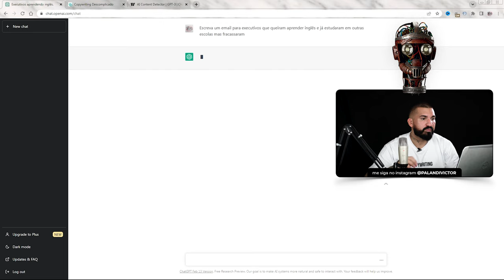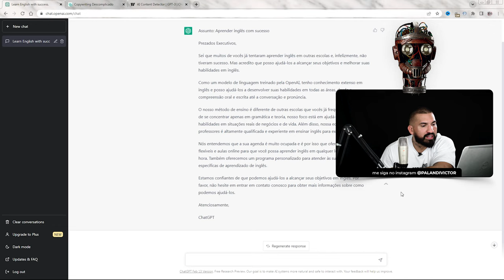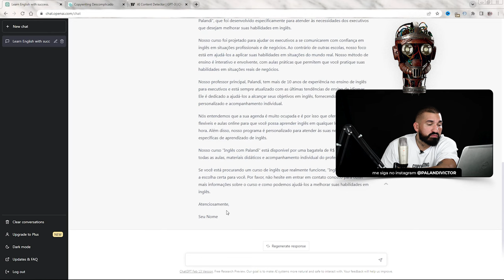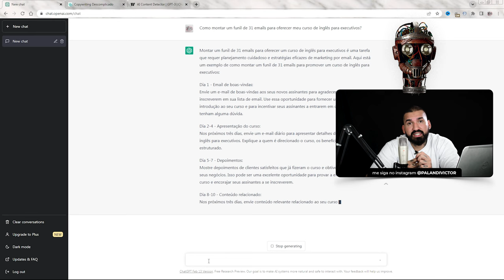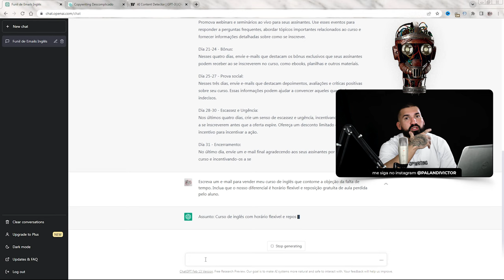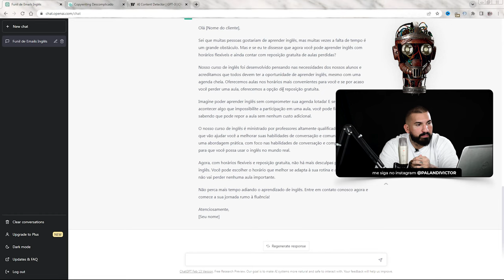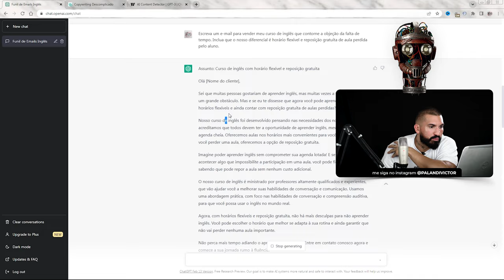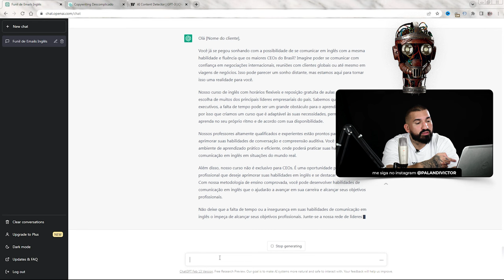Aula 9 - Comandos para Escrever Copy de Email no ChatGPT